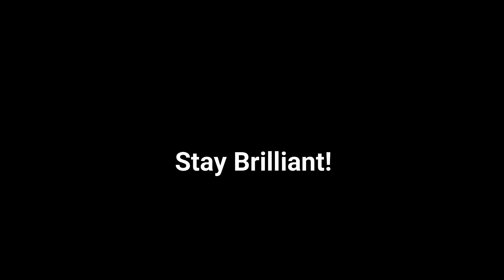Reckless Transfusion Part 3: Your Loyal Chauffeur [sfw] [m4a] [script fill] [werewolf x vampire]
Written by Argent

It's been a month since you last changed... your Vampiric Doctor friend just wants to be sure you're alright...

Please enjoy the audio!

SFX Provided by Freesound.org